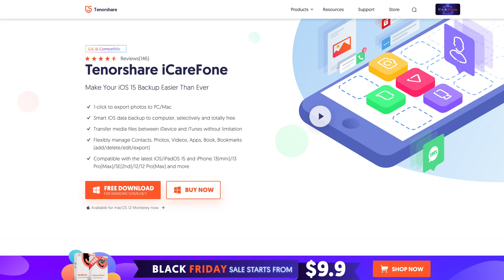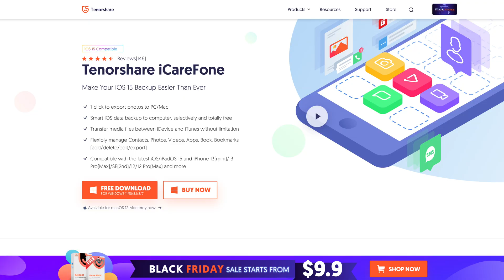How to Backup iPhone to Computer (2 Free Methods)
If you're switching from Android to a new iPhone, and have no idea how to transfer your contacts between them, then you can miss this video, which I'll show you 3 ways to make it.

Timestamps:
00:00 Intro
00:25 Method 1 - Sync with Google
01:32 Method 2 - Export with Vcard File
02:57 Method 3 - Export with SIM Card